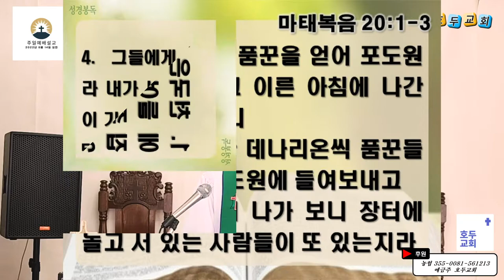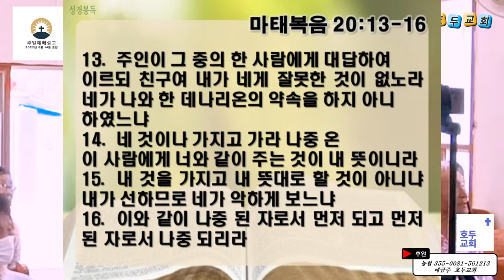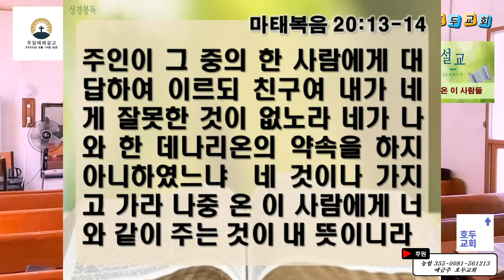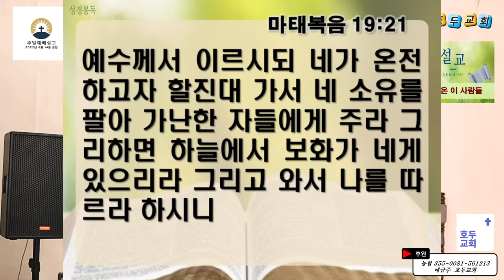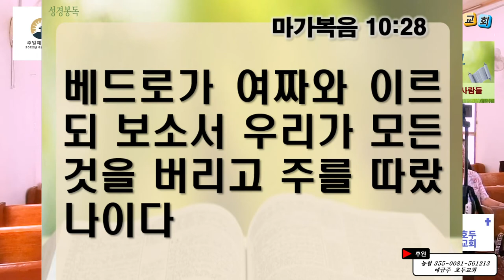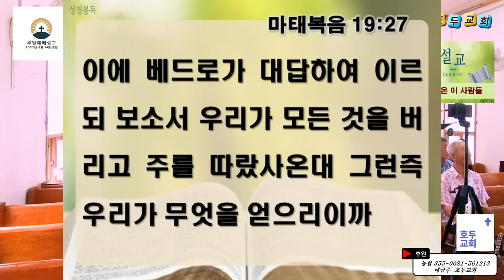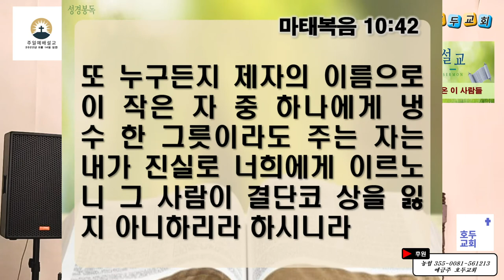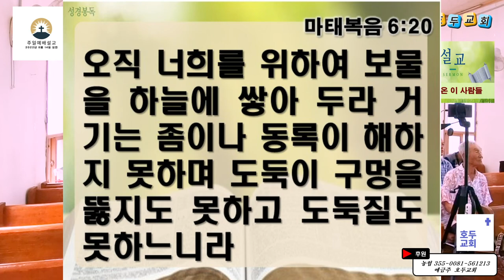주일오전 설교 (2022.8.14)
★ 설교 제목 : 나중 온 이 사람들
★ 성경 본문 : 마태복음 20:1~16
★ 설교 : 박선호 목사
1.  천국은 마치 품꾼을 얻어 포도원에 들여보내려고 이른 아침에 나간 집 주인과 같으니
2.  그가 하루 한 데나리온씩 품꾼들과 약속하여 포도원에 들여보내고
3.  또 제삼시에 나가 보니 장터에 놀고 서 있는 사람들이 또 있는지라
4.  그들에게 이르되 너희도 포도원에 들어가라 내가 너희에게 상당하게 주리라 하니 그들이 가고
5.  제육시와 제구시에 또 나가 그와 같이 하고
6.  제십일시에도 나가 보니 서 있는 사람들이 또 있는지라 이르되 너희는 어찌하여 종일토록 놀고 여기 서 있느냐
7.  이르되 우리를 품꾼으로 쓰는 이가 없음이니이다 이르되 너희도 포도원에 들어가라 하니라
8.  저물매 포도원 주인이 청지기에게 이르되 품꾼들을 불러 나중 온 자로부터 시작하여 먼저 온 자까지 삯을 주라 하니
9.  제십일시에 온 자들이 와서 한 데나리온씩을 받거늘
10.  먼저 온 자들이 와서 더 받을 줄 알았더니 그들도 한 데나리온씩 받은지라
11.  받은 후 집 주인을 원망하여 이르되
12.  나중 온 이 사람들은 한 시간밖에 일하지 아니하였거늘 그들을 종일 수고하며 더위를 견딘 우리와 같게 하였나이다
13.  주인이 그 중의 한 사람에게 대답하여 이르되 친구여 내가 네게 잘못한 것이 없노라 네가 나와 한 데나리온의 약속을 하지 아니하였느냐
14.  네 것이나 가지고 가라 나중 온 이 사람에게 너와 같이 주는 것이 내 뜻이니라
15.  내 것을 가지고 내 뜻대로 할 것이 아니냐 내가 선하므로 네가 악하게 보느냐
16.  이와 같이 나중 된 자로서 먼저 되고 먼저 된 자로서 나중 되리라